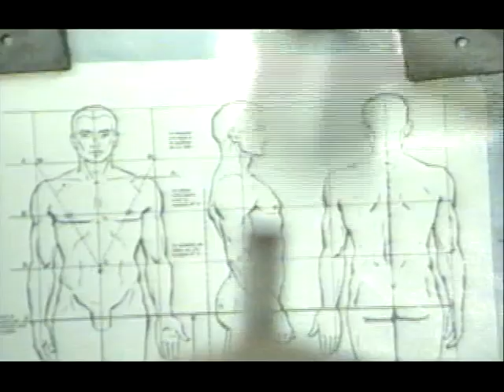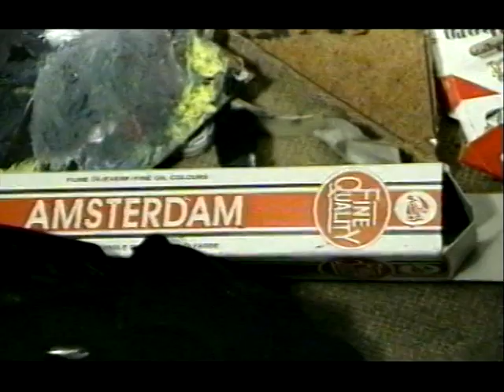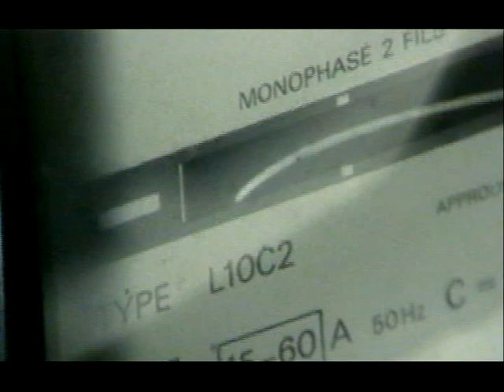MOISES FINALE en Paris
de la serie un pintor, un cuadro